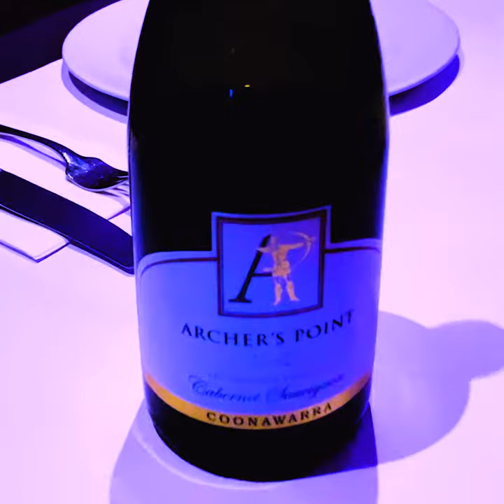A NIGHT AT TANDOORI PALACE..